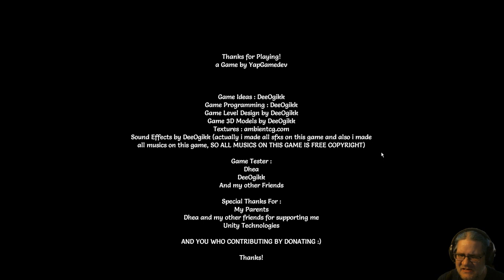Late Night Shift - nothing scarier than retail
In Late Night Shift you are called in to work the night shift at your super market job. Stock the shelves and try to stay awake, surely nothing exciting will happen tonight.